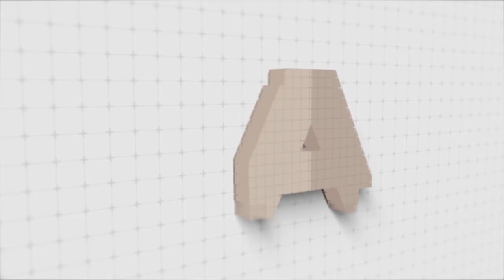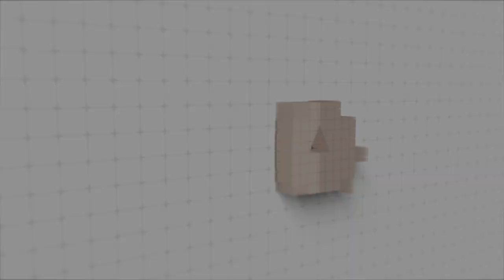Savannah's artistic power couple: Bradley Collins & Micah Norton | S3 Ep. 8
We booked this episode when I happened to bump into painter and podcast alumnus Bradley Collins with his partner Micah Norton, a motion graphics and visual effects artist working with SCAD (the Savannah College of Art and Design) and independently. We discussed our shared love of movie titles, creative process, and what it's like being in a relationship where both partners inspire, affect, and feed off of one-another's creativity. Our talk inspired me and I hope we have more discussions like this in the future! -Tyler

The Creative Truth is a video podcast that was founded in 2019 by Terrass Misher and Tyler Edic. We talk to artists, entrepreneurs, and creative professionals to gain insight and discover their path to success.